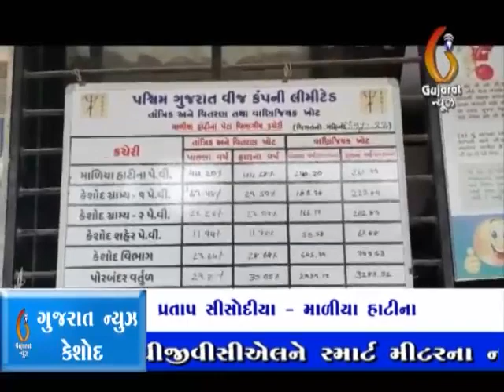Maliya PGVCL smart miterno virodh